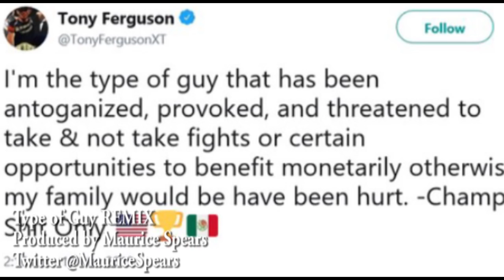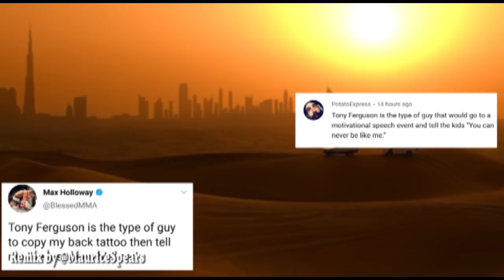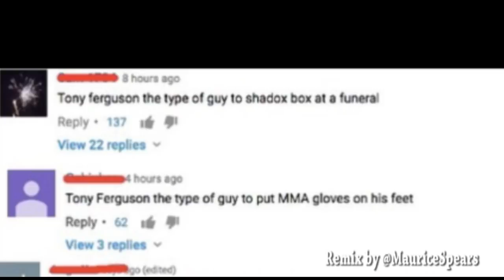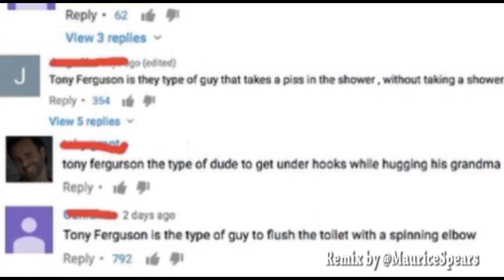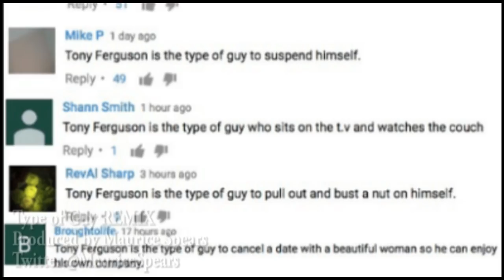Tony Ferguson the Type of Guy REMIX ft. Joey Diaz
Produced by Maurice Spears/IG maurice_spears